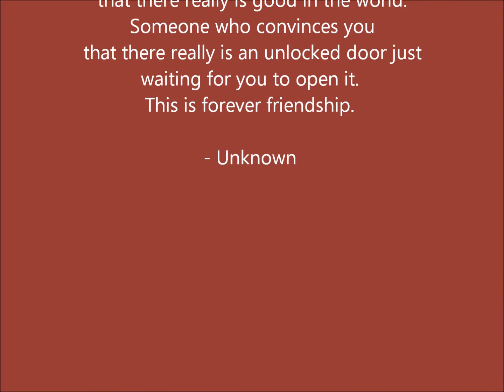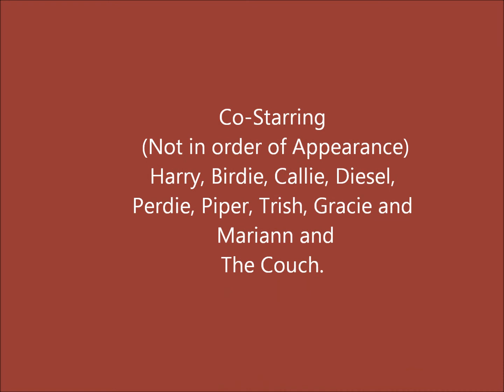Four Seasons Sweet Caroline-"Caroline" born 8-15-2013